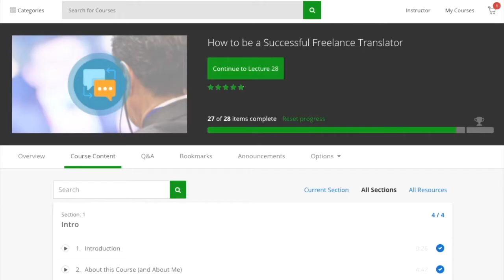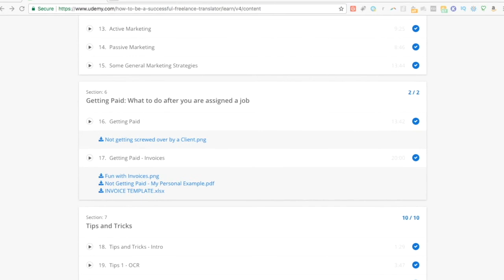Where to Translate For Free